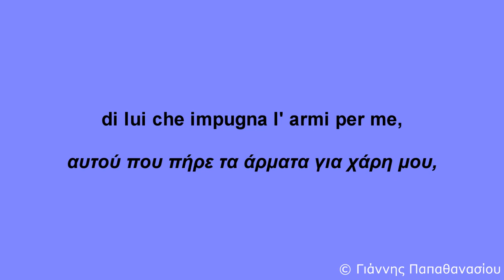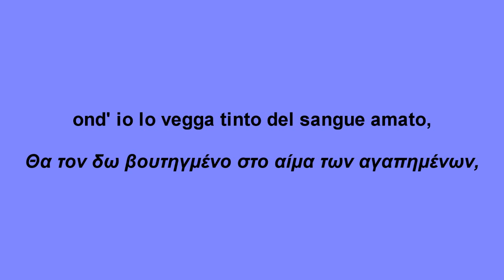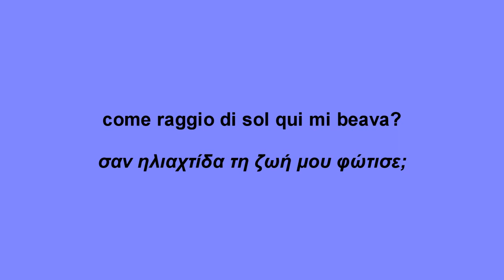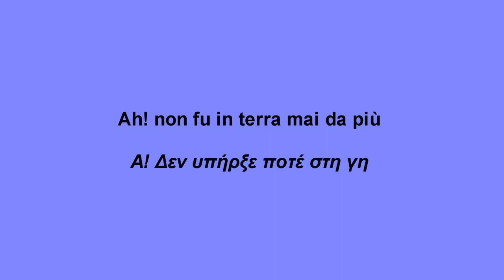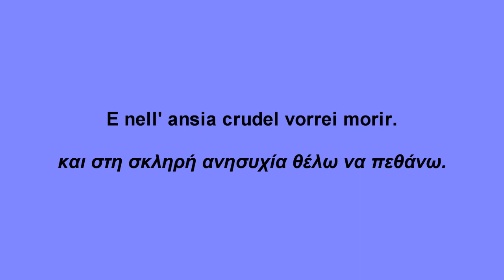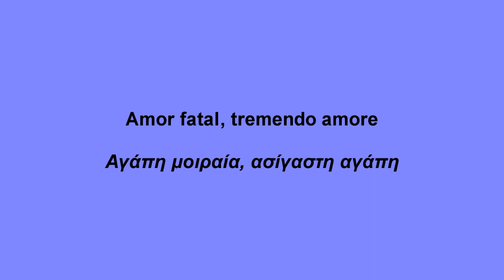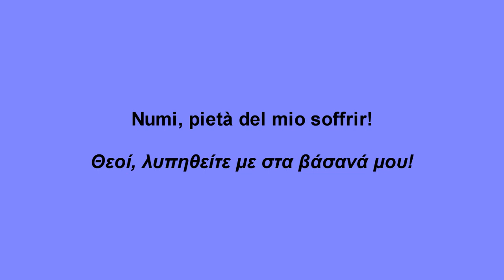Aida, "Ritorna Vincitor!" lyrics, με μετάφραση στα ελληνικά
Ritorna Vincitor! lyrics με μετάφραση στα ελληνικά, άρια από την όπερα Aida του Giuseppe Verdi